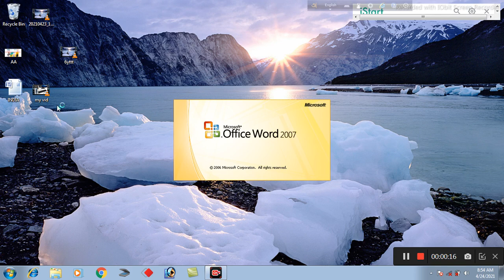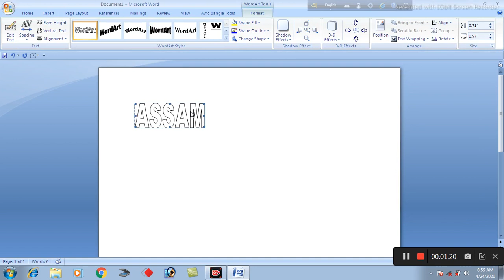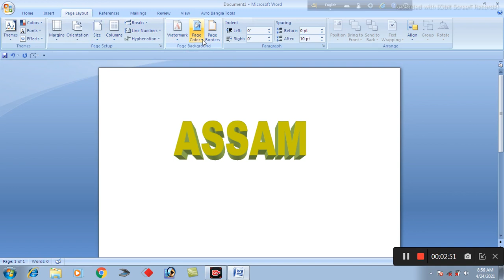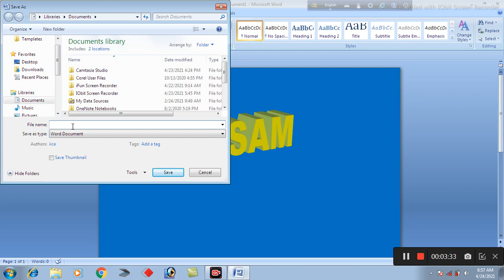How to make 3d text in Ms word? Ms word me 3d text kese likhe?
How to make 3d text in Ms word?